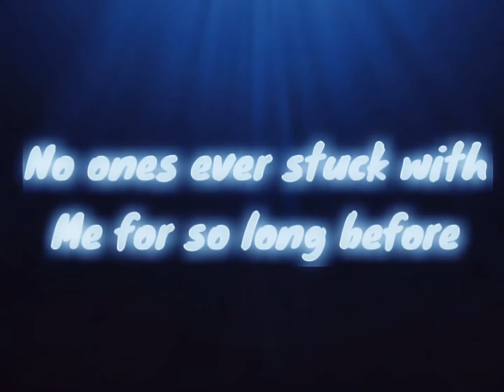Please don’t go away…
Hi everyone! I am not sure yet if I’m going to be posting daily I am really trying me and my family are moving so it’s a little tough to upload and be active also I feel like I like these type of edits more than roblox but that doesn’t mean I won’t play roblox or post edits abt it! I just find this more relaxing for me! And I’ll post roblox edits I’ll TRY 2 or more times a week for a roblox edit I’ll try! Love you all thank u for so much support making 189 has been really a dream come true and also to know that many peopl support me makes me keep going so thank you! (Srry if it’s so long!)